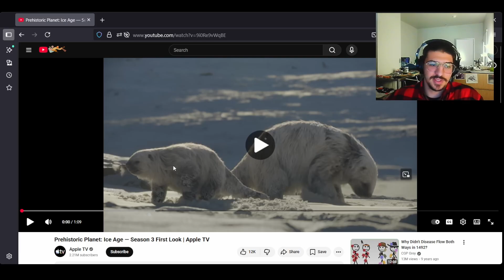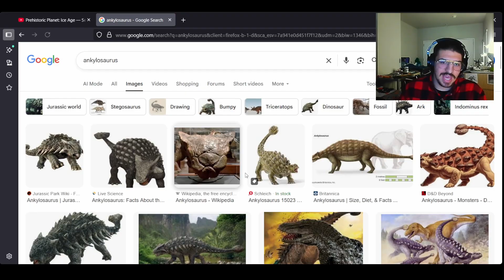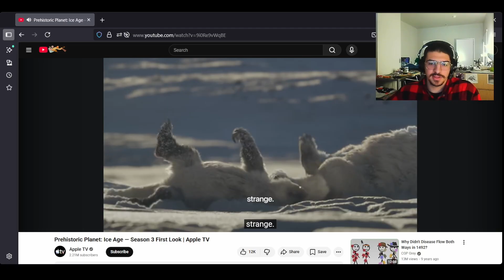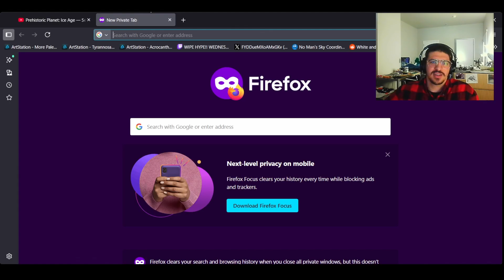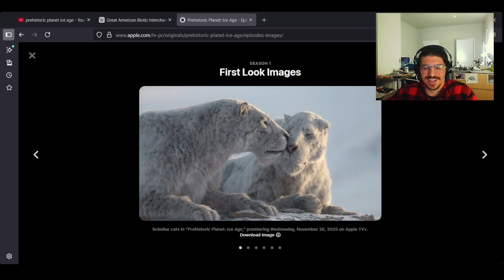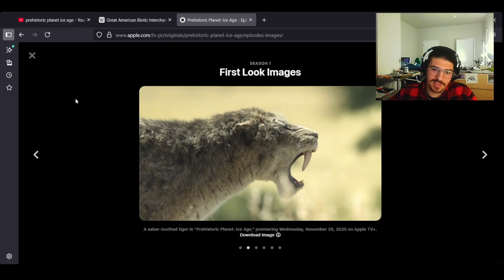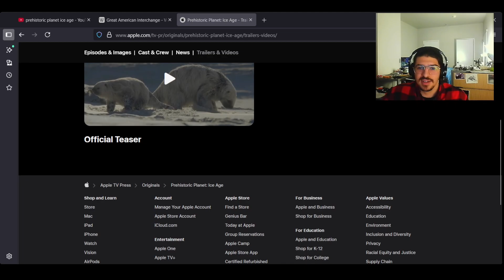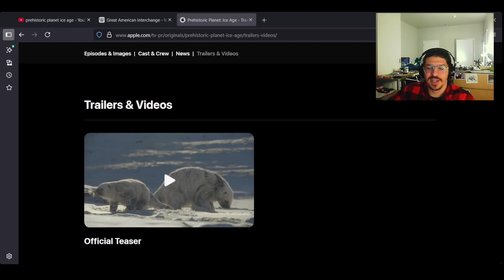Paleontologist Reacts to Prehistoric Planet Trailer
Here I watch the trailer for the new season of prehistoricplanet